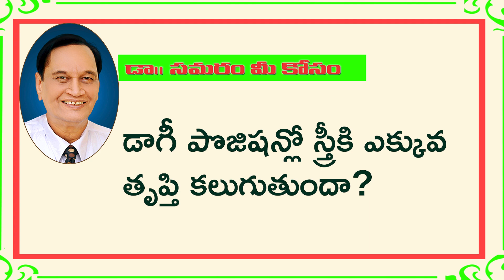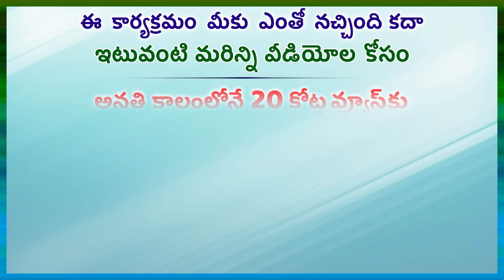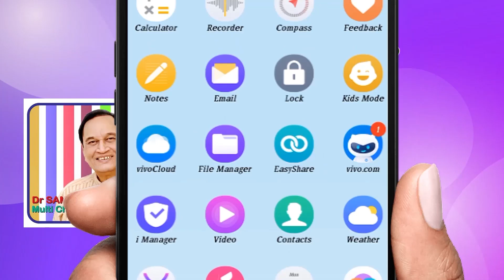ఏ పొజిషన్ లో స్త్రీకి ఎక్కువ తృప్తి కలుగుతుంది? TOPIC 846 Dr Samaram Mee Kosam